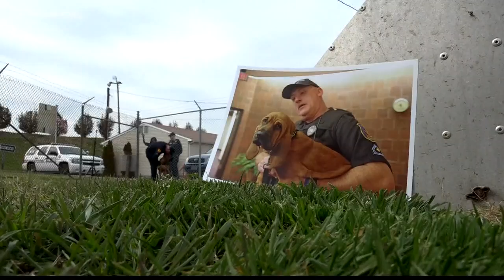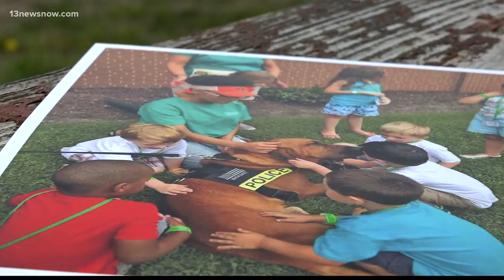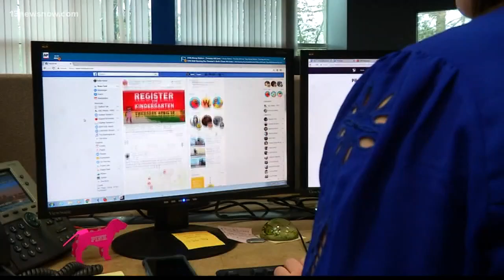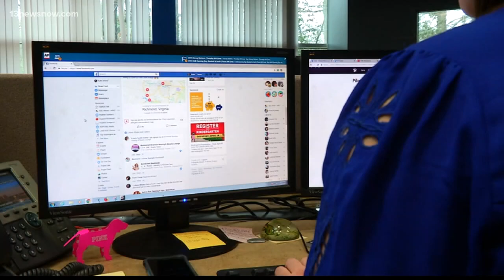Top Headlines at 11 p.m. on March 29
Top Stories from 13News Now at 11 p.m. with David Alan